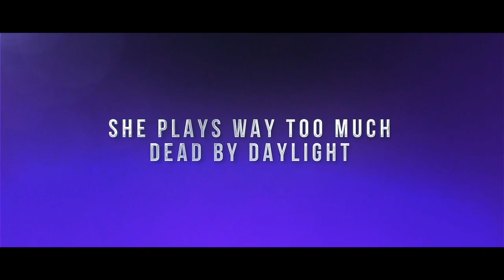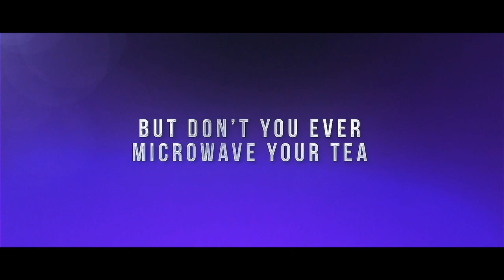new 8x10 alerts! part 1